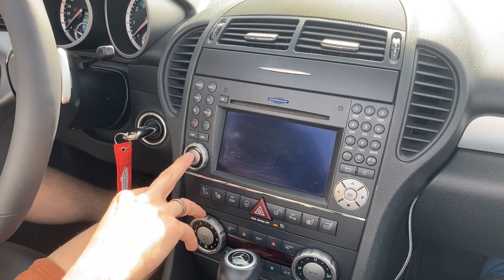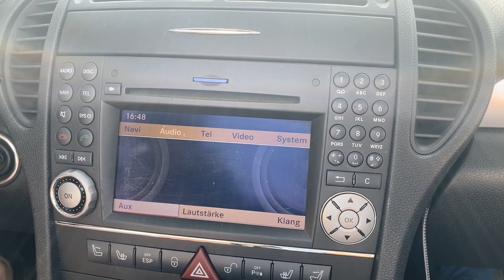Mercedes SLK 350 R171 // Vorstellung + Fahrbericht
Heute zeigen wir euch mehr zum Mercedes SLK R171.

Lasst uns gerne einen Daumen und ein Abo da.

Es handelt sich um eine unbezahlte Werbung.

Um nichts zu verpassen könnt ihr uns auf Instagram oder TikTok @rcr_automobil folgen!